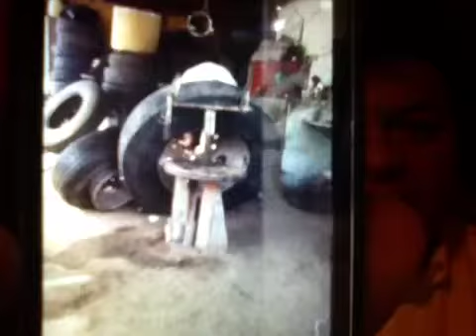Informe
Comentario de Navojoa. Informe del Pitillo